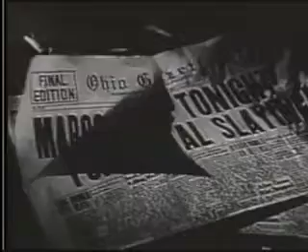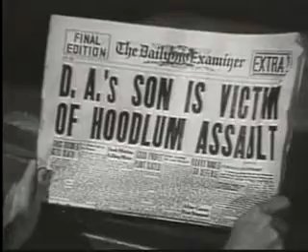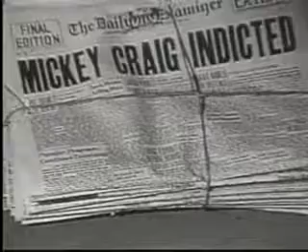Anatomy of a Psycho (1961)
The crazed brother of a condemned killer sent to the gas chamber swears vengeance on those he holds responsible for his brother's execution.